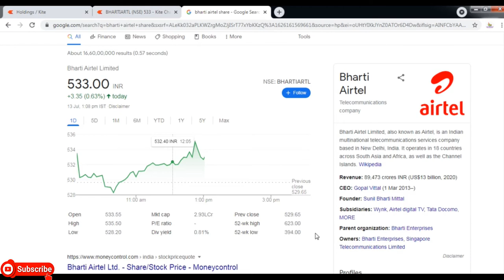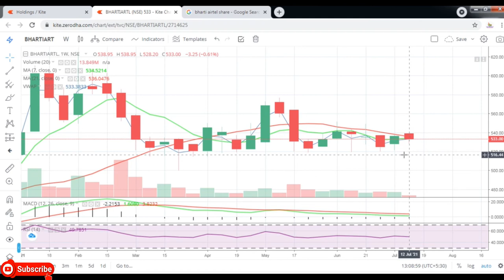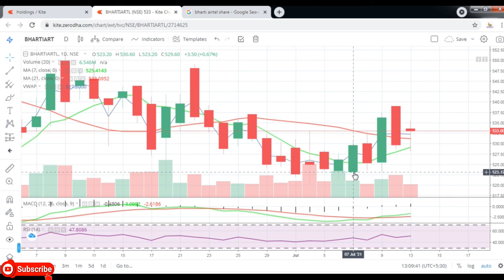Bharti Airtel Ltd || Latest Target Bharti Airtel || Buy BHARTIARTL share || Short Trem Target